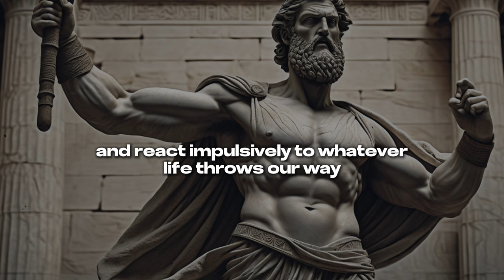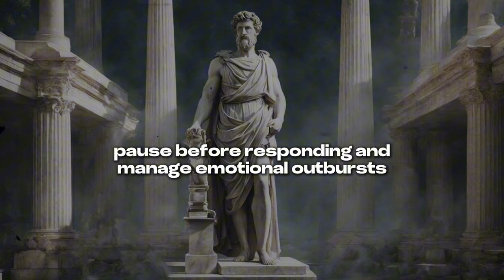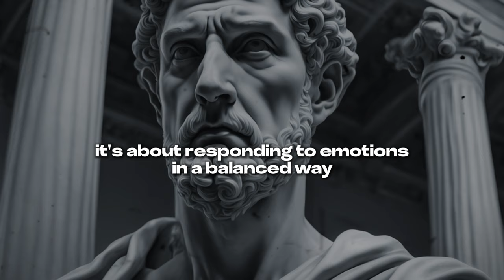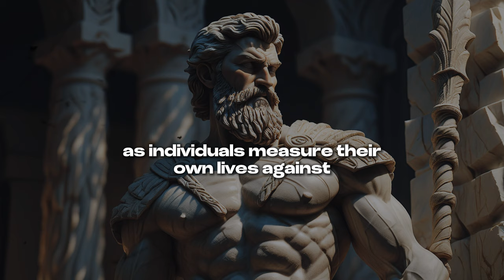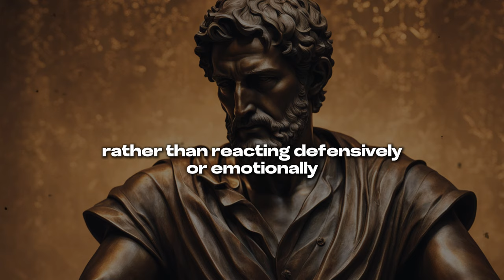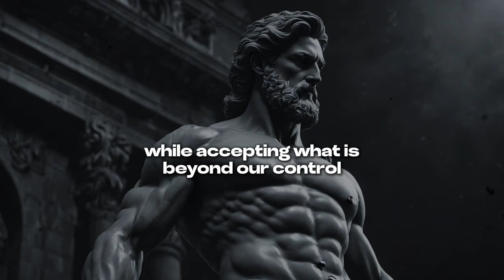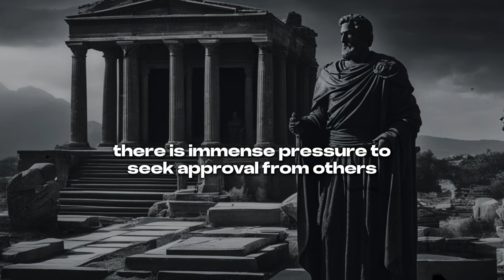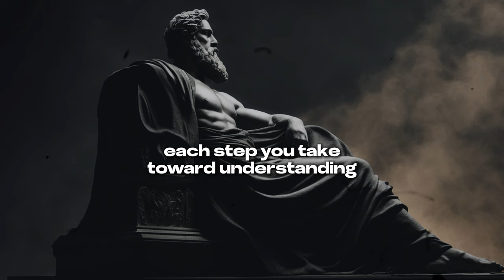Strategies To Enhance Your Emotional Maturity | STOICISM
Discover powerful Stoic strategies to enhance your emotional maturity and gain control over your reactions. In this video, we explore how Stoicism can help you master your emotions, overcome impulsive responses, and achieve a more balanced, resilient mindset. Whether you're looking to improve self-discipline or navigate life's challenges with greater clarity, these techniques will guide you toward emotional strength and personal growth.

10 Strategies to Enhance Your Emotional Intelligence | Stoicism

10 Lessons From Stoicism For Keeping Calm | Stoicism

🎯 Your support is what keeps our channel going, and we truly appreciate each and every one of you. Here are a few ways you can join us in spreading positivity:
Share the Video: Spread the love by sharing our unique content with your friends, family, and community groups. Let's expand our reach and create a positive impact together!
Your support enables us to deliver more of the content you love.
Engage with Us: We value your thoughts and suggestions. Your feedback means the world to us!
Thank you for being a part of our journey. Together, we can continue making a difference!